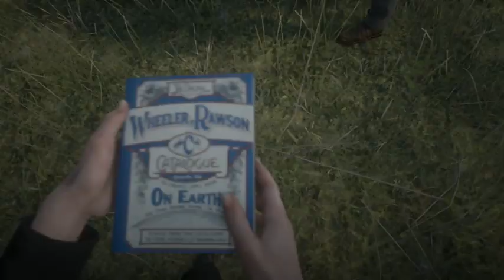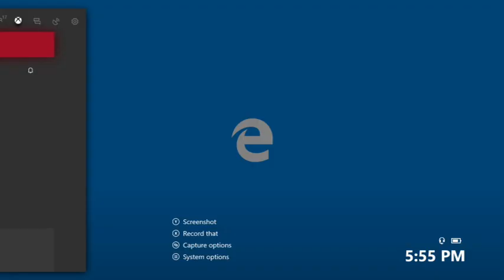HUNtING FOR THAT GOLD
RED DEAD REDEMPTION 2 enjoy some goofy shenanigans